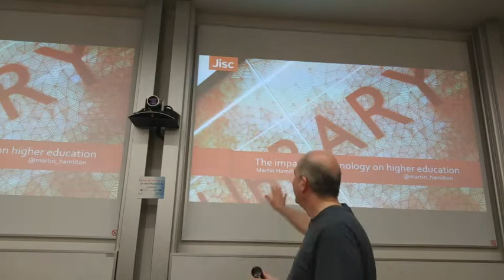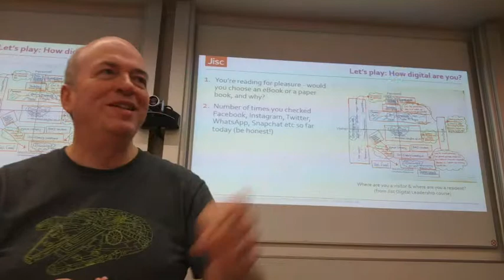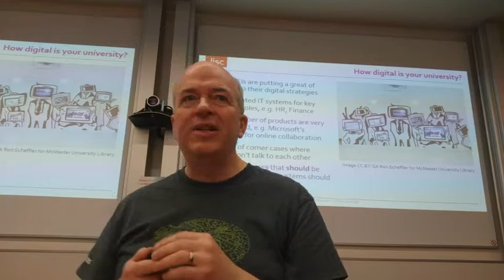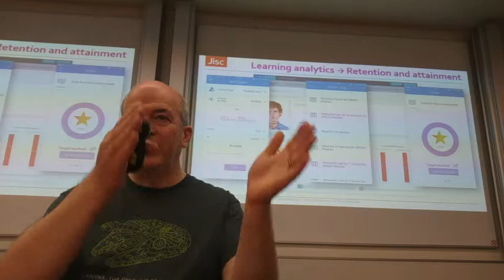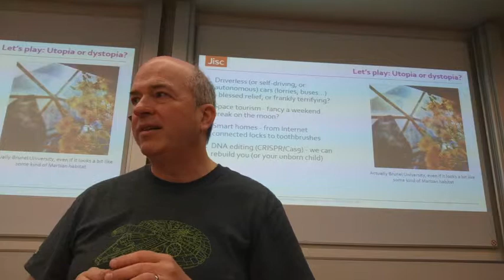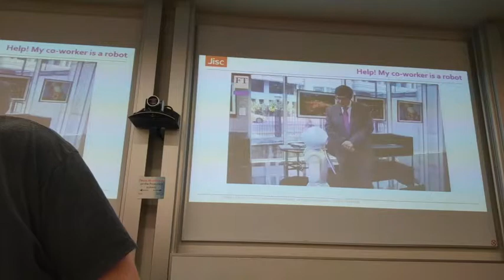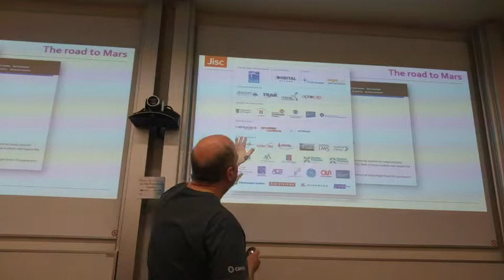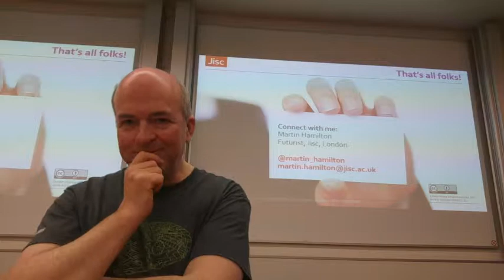Martin Hamilton - The impact of technology on higher education - LFHE invited talk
How digital is your university? In this talk for the Leadership Foundation for Higher Education (LFHE) I invite viewers to think about the impact of technology on the sector, with some examples of disruptive technologies and trends, like Udacity's self-driving car engineering nanodegree